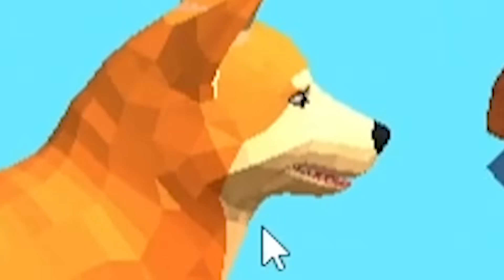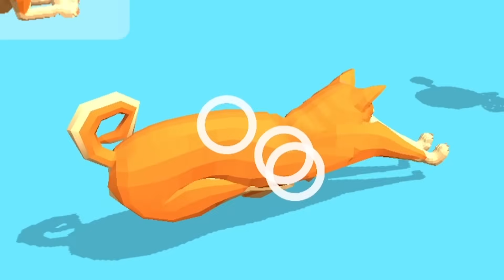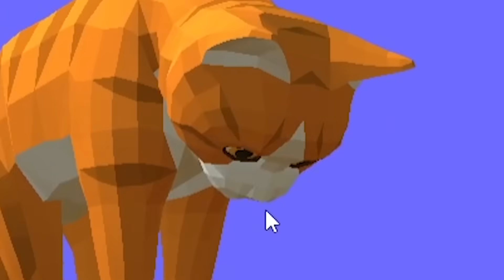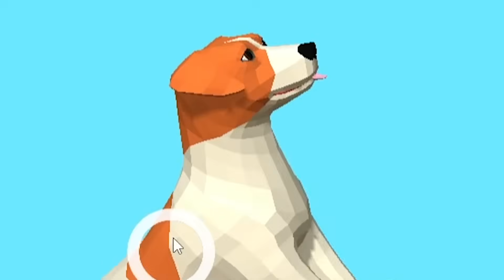ペットが凶暴すぎた結果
イッヌかわいい

ゲーム: move animals!